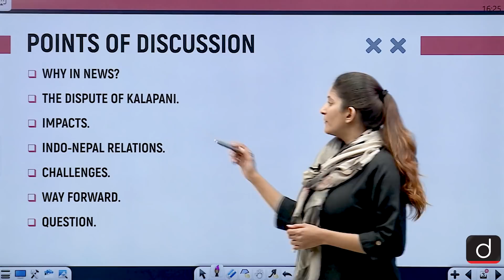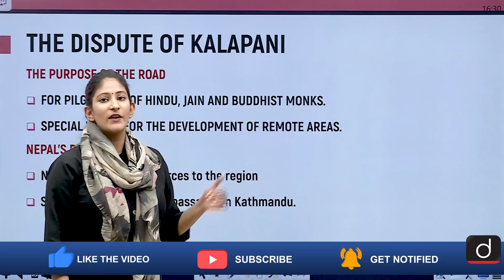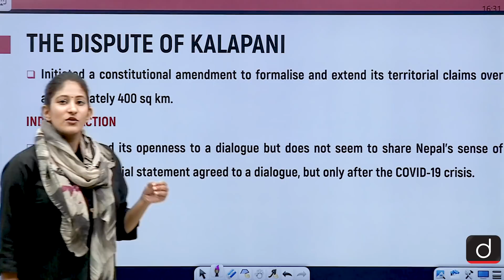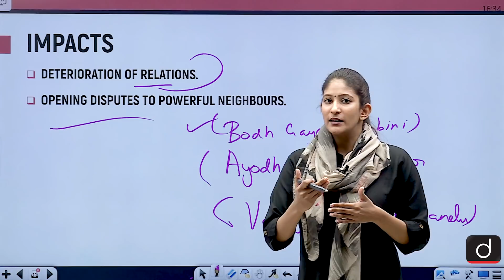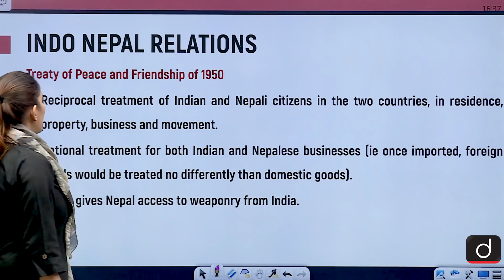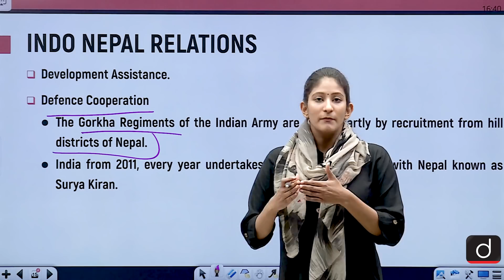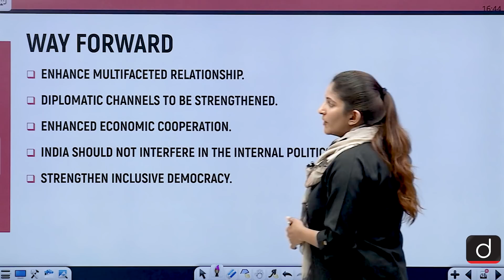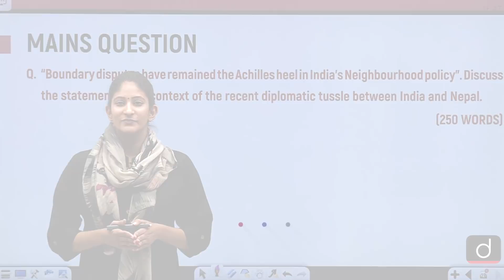The Kalapani Dispute - In News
In today's video, we have covered the border dispute between India and Nepal significantly about Kalapani and Susta. We have also thoroughly discussed about Indo-Nepal relations in the contemporary times.

• THE DISPUTE OF KALAPANI
•IMPACTS
• INDO-NEPAL RELATIONS.
• CHALLENGES
• WAY FORWARD
• QUESTION